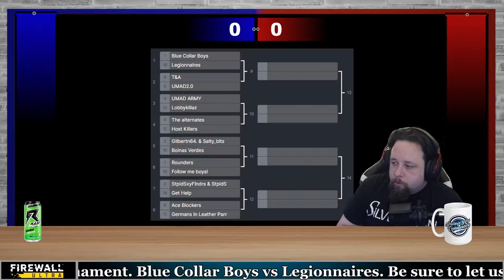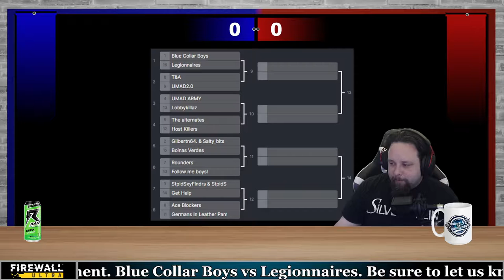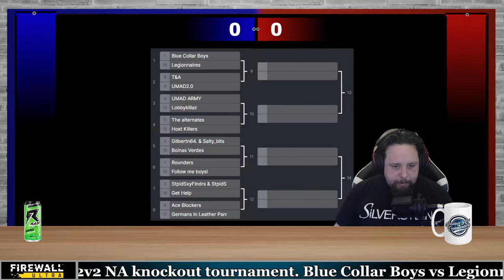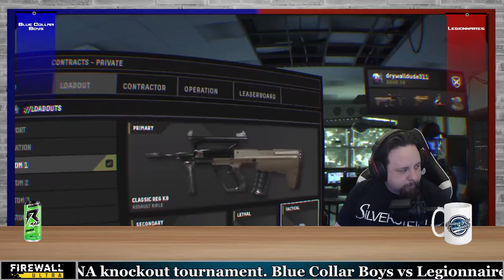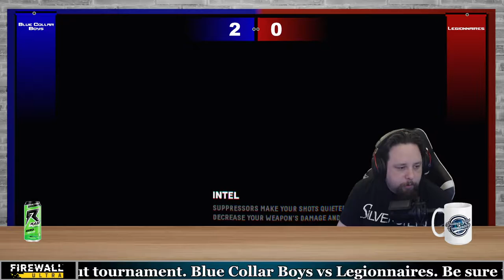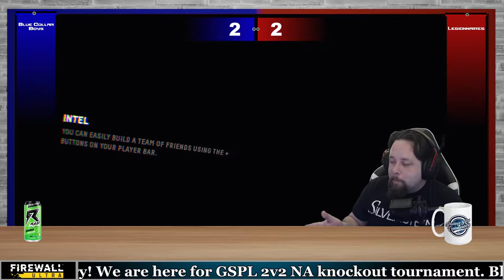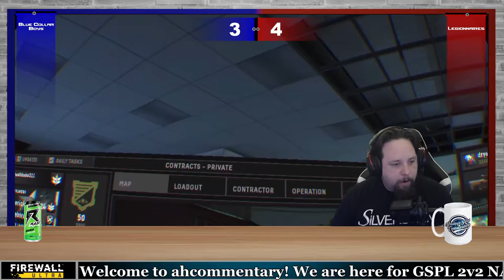GSPL 2v2 | Road to S13 | Blue Collar Boys vs Legionnaires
Amateur Hour Commentary

Gaming Synergy Pro League | Blue Collar Boys vs Legionnaires

Game: Firewall Zero Hour by First Contact Entertainment

Partnered With: Pro League and Gaming Synergy